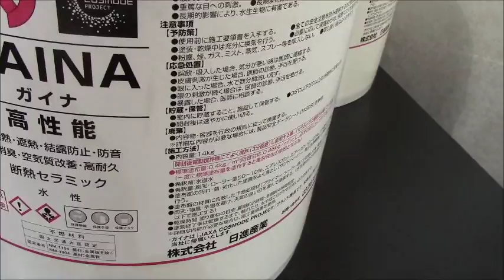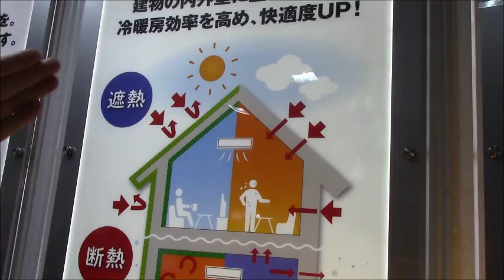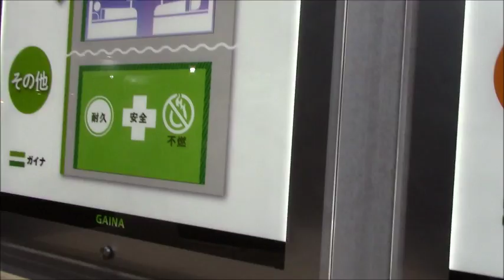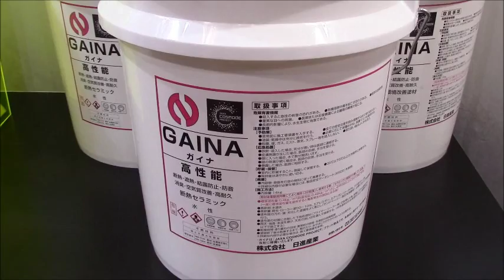エコプロダクツ2015ー宇宙技術を応用した「GAINA」（断熱セラミック)Iのプレゼン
エコプロダクツ2015ー「日進産業」の宇宙技術を応用した「GAINA」（断熱セラミック)Iのプレゼン

「ガイナ」は、日本の宇宙ロケット開発技術を応用して生み出された商品です
その技術というのは、ロケットの先端部（フェアリング）で使われている、塗装で断熱をする技術です。
ロケット（H-2A）は、打ち上げの際の摩擦などによる高温から、人工衛星などを守らなければいけません。そこで国立研究開発法人宇宙航空研究開発機構（JAXA）は、従来の断熱とは違った、非常に特殊な断熱技術を開発したのです。
我々日進産業も、独自に断熱塗料の研究・開発を長年続けていました。そしてその性能がJAXAに認められ、“塗装で断熱ができる技術”を正式にスピンオフ（技術移転）したことで、「断熱セラミック ガイナ」として、皆様の暮らしのなかへ活用できるようになりました。
ガイナは、特殊セラミック層で構成されています。 この特殊セラミックが、周辺温度に適応する性質があり、その結果、熱の均衡化をもたらし、熱の移動を抑える働きをします。